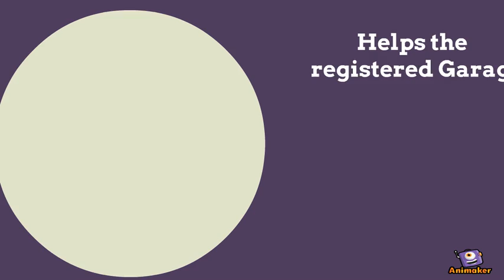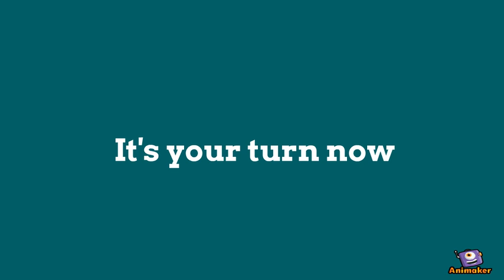Garagewala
Animated Video created using Animaker Test